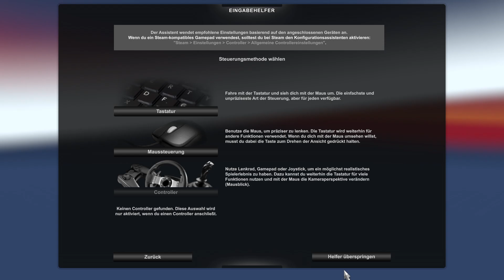AMERICAN TRUCK SIMULATOR (001): Unternehmensgründung und erste Fahrt ★ Let's Play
«LET'S PLAY AMERICAN TRUCK SIMULATOR»
Kommentiertes Gameplay von GamingBulle (2023).

LKW-Simulation von SCS Software (2016).

KURZBESCHREIBUNG ZUM SPIEL:

"Erlebe legendäre amerikanische Trucks und transportiere Fracht durch das sonnige Kalifornien und das sandige Nevada. American Truck Simulator nimmt dich mit auf die Reise durch atemberaubende Landschaften und an bekannten amerikanischen Wahrzeichen vorbei.

Die Spielmechaniken basieren auf dem erfolgreichen Euro Truck Simulator 2 und wurden durch neue Features erweitert, um das bis dato fesselndste Spielerlebnis von SCS Software zu erschaffen.

American Truck Simulator lässt dich ans Steuer. Als freischaffender Lastwagenfahrer arbeitest du dich die Karriereleiter hinauf, bis du selbst zum Betriebsleiter wirst und eines der größten Transportunternehmen in den Vereinigten Staaten leitest." - Beschreibung auf Steam